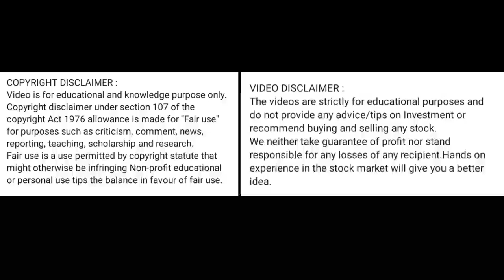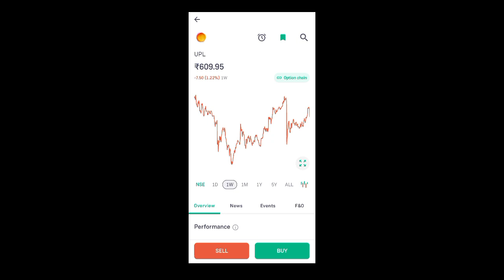upl share price today I upl share news l upl share latest news today l upl share price latest news